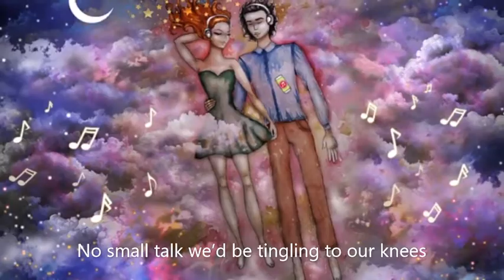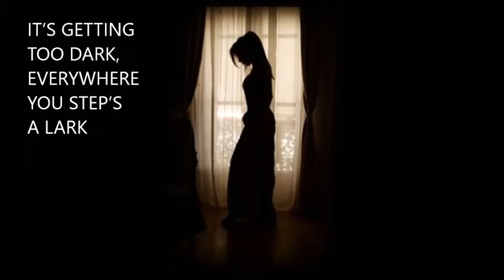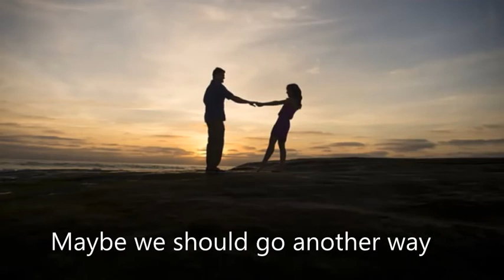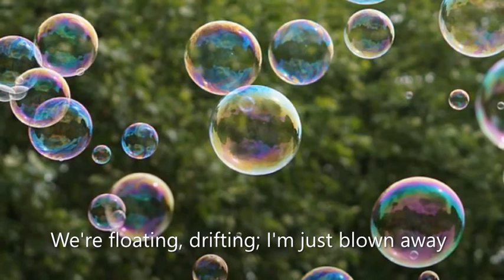I Can't Believe - by Athan the Greek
Original song about mental abuse in a relationship for the upcoming "20-20 Vision" collection. Written, arranged and performed by Athan (2022).

LYRICS:

I can’t believe how you manhandled me.
Please won’t you take your hand off my pee-pee
I can’t believe how my manhood escaped me.
Please give me a hand. Can you still feel me?

How did we lose our art to shoot the breeze?
No small talk we’d be tingling to our knees
How did we find the time to please & please & please? & please?
Couldn’t stop thinking of us – A cool Slurpee brain freeze

IN THE BLACK OF NIGHT CLOSE YOUR EYES AND HOLD ON TIGHT
WHY IS IT SO DARK? NOT SHEDDING LIGHT WITH THAT REMARK

Can’t blow this away, it’s not a breeze.
It’s not just talk, I’m begging you from on my knees
I think you’ll find that there’s still time to say please.
What’s the temperature on us? Get third degrees

IT’S GETTING TOO DARK, EVERYWHERE YOU STEP’S A LARK
SOULS AS BLACK AS NIGHT, CAN’T LOOK – SQUEEZE MY EYES TIGHT …
Try as I might, this is not right, nor worth a fight.
No appetite to keep this upright.
Don’t be so quite polite – I can see the sight – the spite – our flight

Is there another way? Is there another way?

mAYBE wE sHOULD gO aNOTHER wAY
 ( Another Way )
 cAN’T gET oFF tHE gROUND bUT dREAM tO fLY aWAY
  (We Fly Away )
oUR hEADS aRE iN tHE cLOUDS bUT nOT iN A gOOD wAY
 (Should We Stay? )
wE’RE fLOATING, dRIFTING … i’M jUST bLOWN aWAY …
  i’M bLOWN aWAY …  i’M bLOWN aWAY …  bLOWN aWAY …

Please take my hand, a stand – can you feel me?